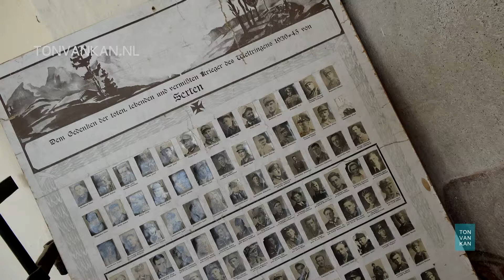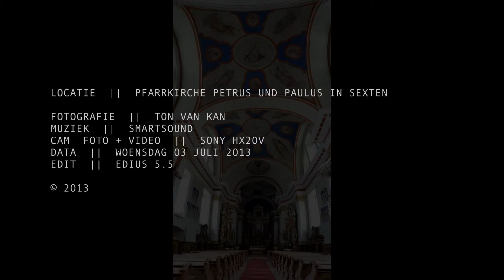Kirche in Sexten Dolomiten Italien - Sony HX20V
Kirche in Sexten Dolomiten Italien

Die Hochpustertaler Gemeinden sind wahre Schätze der Kultur und Vergangenheit. Das Sextener Tal, italienisch Valle di Sesto, ist reich an üppigen Kirchen und historischen Kapellen.

Pfarrkirche Petrus und Paulus
Der Bau wurde um die Jahre 1824/26 errichtet und punktet mit wertvollen Altarblättern des Malers C. Dusi aus Venedig.

Sesto Zuid-Tirol, Italië

Edit: Edius 5.5
Cam: Sony HX20V